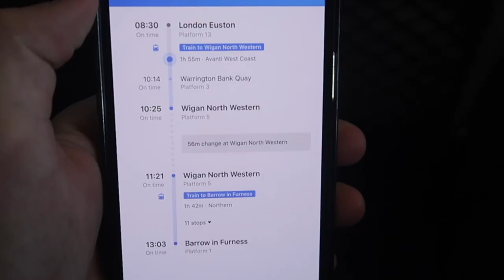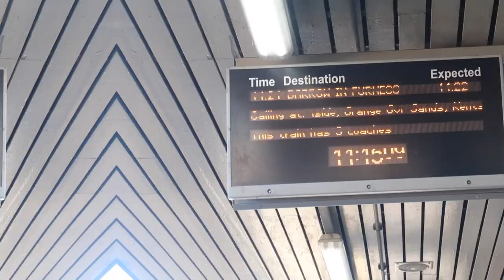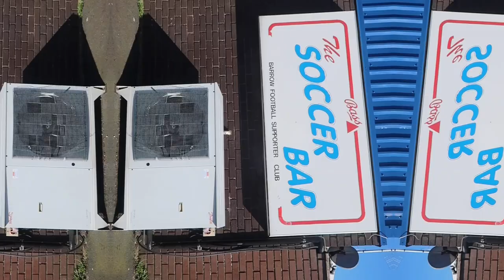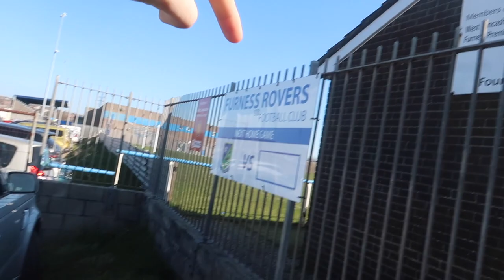IT ALL KICKS OFF at THE CUMBRIAN DERBY | BARROW 1-2 CARLISLE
This weekend I made the HUGE treck up to Barrow for the Cumbrian Derby - it did not disappoint, take a look on what went on!